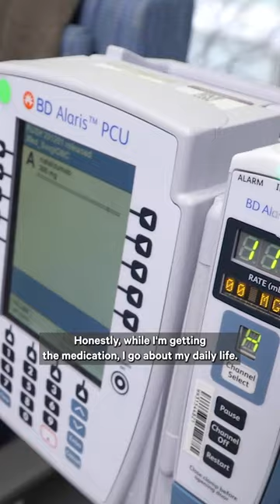Angie's Story | Managing Multiple Sclerosis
Angie Rose Randall woke up one morning and couldn't see out of her right eye. A few days later, her body went numb. The MRI revealed it was MultipleSclerosis.